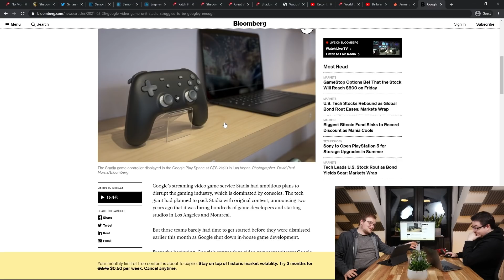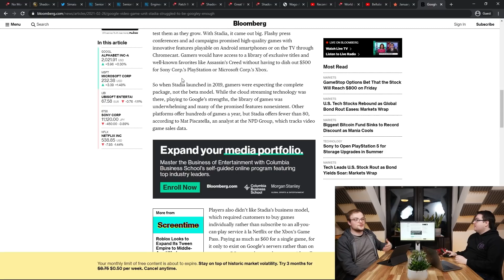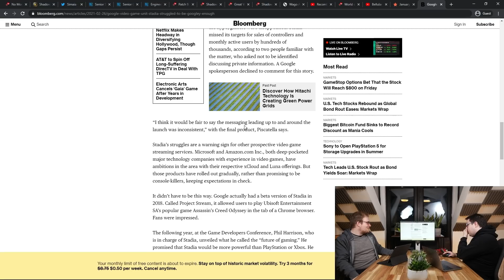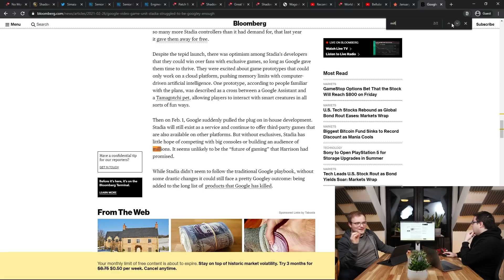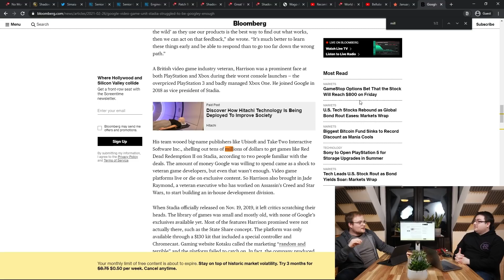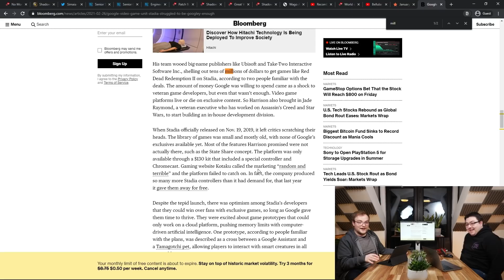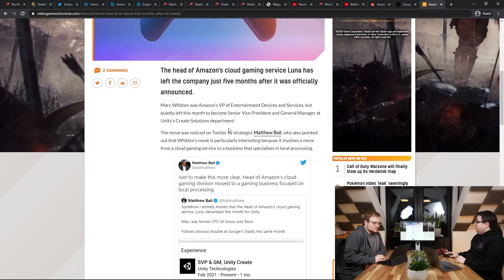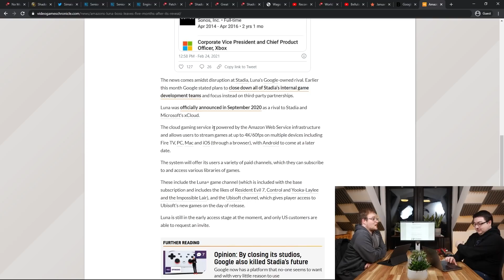The Collapse Of Cloud Gaming (Google Stadia, Amazon Luna)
Cloud gaming just didn't pick up like some people thought it might. Google Stadia is a great example of a plan going wrong...